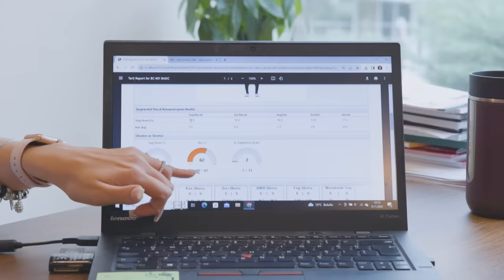48 SAAT BOYUNCA SADECE ÇİĞ BESLENDİM! (ÇİĞ ET, ÇİĞ BALIK...)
Bu videoda son günlerde popüler olmuş ilginç çiğ beslenme diyetini 48 boyunca deneyimliyoruz.

2015'den beri bu platformda "eğlence" kategorisinde içerik üretiyorum. 2019 yılından beri "deneyim" odaklı videolar hazırlıyorum.

Video Ekipmanlarım: Canon R5C (Canon RF 24-70mm f/2.8) (Canon RF 15-35mm f/2.8)
Canon M50 Mark II (Vloger kit)

48 SAAT ÇİĞ BESLENDİM! (ÇİĞ ET, ÇİĞ BALIK...)